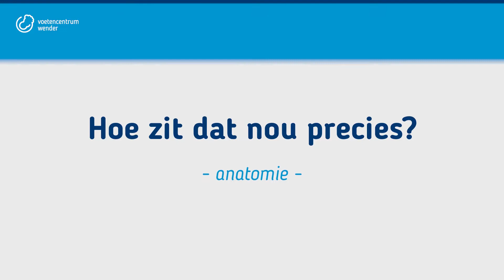Sesamoiditis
Heeft u wel eens last van een stekende of snijdende pijn onder het grote teengewricht? Neemt deze toe bij belasting? Dan kan het zijn dat er sprake is van een Sesamoiditis.